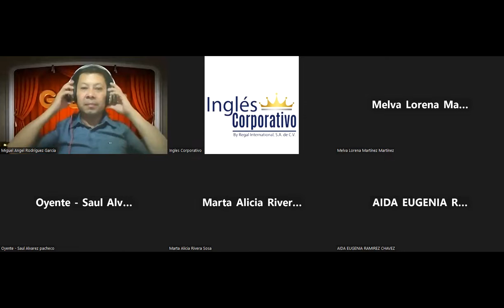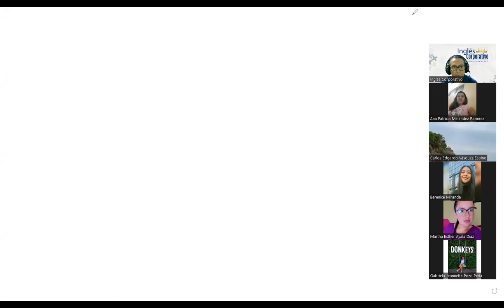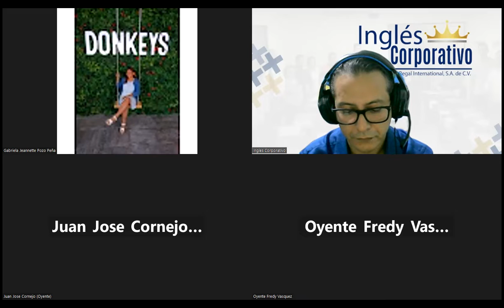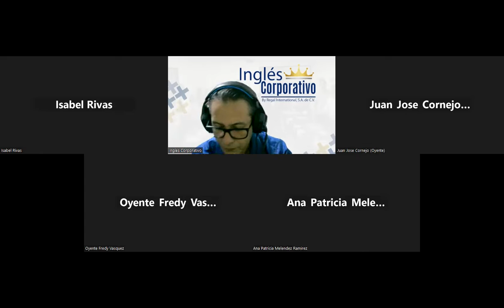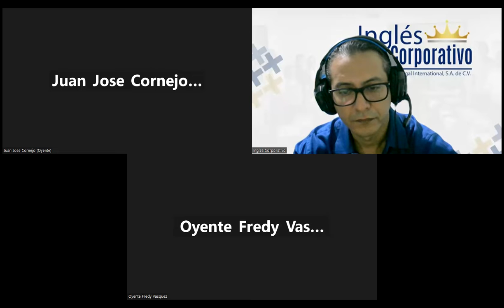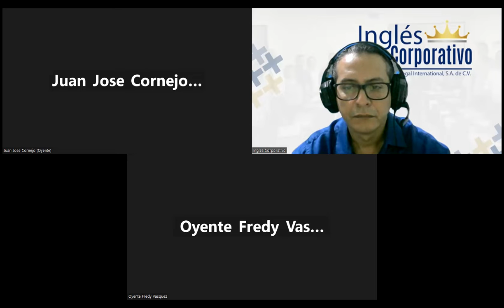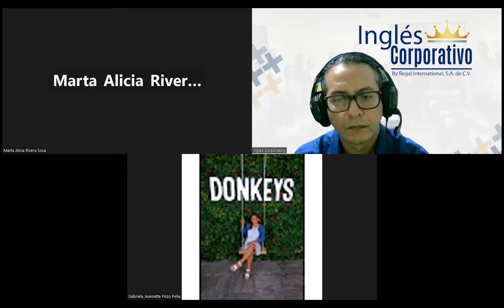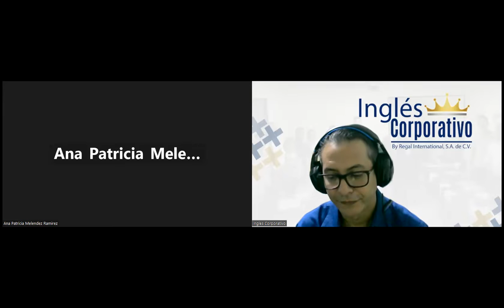Sesion 5 06-11-2023-IC29750-0017-2023-Arevalo-Vocabulary and practice.